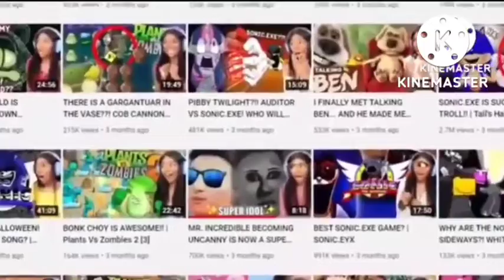Mr Incrible Becoming Uncanny Vs Videos Gone Wrong (BF2002)